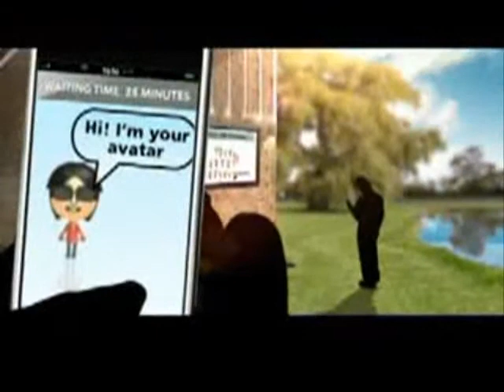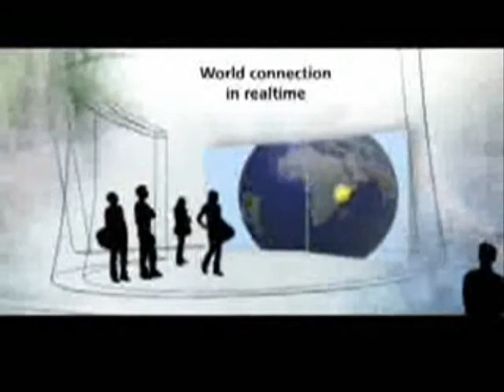VitoDiBari.com - A Video of Expo 2015 - Innovation Design by Vito Di Bari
The Universal Exposition of 2015 (Expo 2015) will be held in Milan, Italy. Designers and innovators from around the world will come together to display their new products and technologies.

L'Esposizione Universale del 2015 (EXPO2015) si terrà a Milano in Italia. Designer e innovatori da tutto il mondo si riuniranno per mostrare i loro nuovi prodotti e tecnologie.

La Exposición Universal de 2015 se llevará a cabo en Milán. Diseñadores e innovadores de todo el mundo se reunirán para exponer sus nuevos productos y tecnologías.

A Exposição Universal de 2015 (Expo 2015) será realizada em Milão, Itália. Designers e inovadores de todo o mundo irão se reunir para mostrar seus novos produtos e tecnologias.

2015年世博会将在意大利的米兰举办。全世界的设计师和创新家们将汇聚一堂来展现他们最新的产品和科技成果。

Всемирная Выставка в 2015 году (Экспо-2015) пройдет в Милане, Италия. Дизайнеры и рационализаторы со всего мира соберутся вместе, чтобы показать свои продукты и технологии.